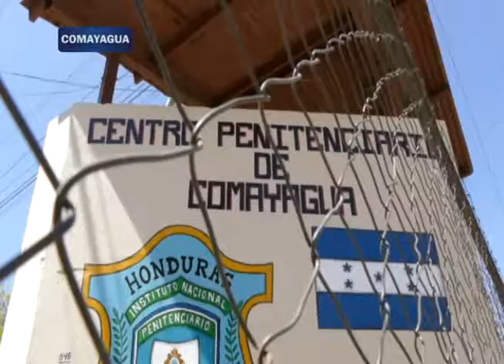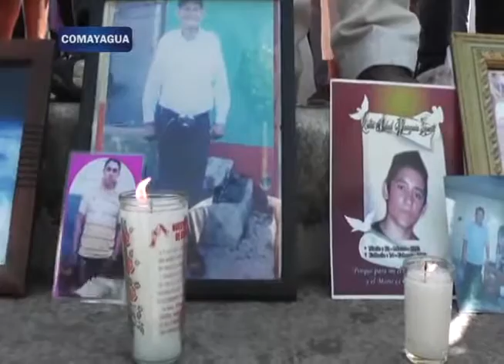TRAGICO RECUERDO COMAYAGUA por víctimas de granja penal, quienes perecieron hace 5 años en incendio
Hoy las velas se encendían una a una en la plaza central de Comayagua, esto porque este día se recuerda a las víctimas de la granja  penal de esta colonial ciudad quienes perecieron hace 5 años en un incendio que consumió sus esperanzas de libertad.